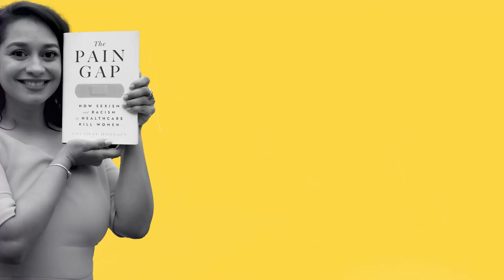S4 E3 Why Are America's C-Section Rates So High? with Dr. Neel Shah | Spilling Chai with Anushay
Five of the 10 most common medical interventions performed in the US are related to childbirth, and cesarean sections are the most widely performed surgery in the US. The cesarean section delivery rate has increased 500 (!!!) percent since 1970, and today more women die from pregnancy-related complications in America than any other rich country in the world. So what is driving America's insanely high C-sections numbers? In this episode, Anushay Hossain speaks with Dr. Neel Shah, the OB-GYN on a mission to reduce the rate of unnecessary cesareans, and ensuring women know the truth for their own health and the health of their babies.

Season 4 Episode 3 Why Are America's C-Section Rates So High? with Dr. Neel Shah
Spilling Chai with Anushay Hossain